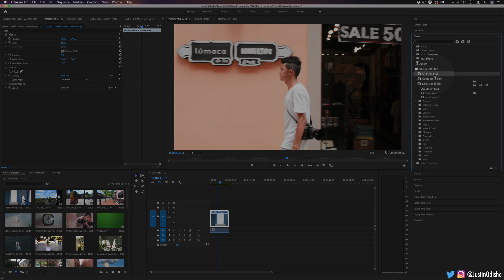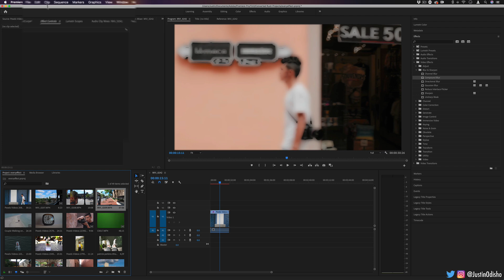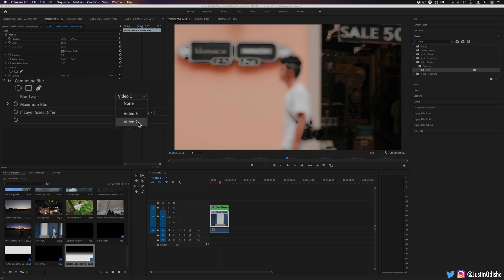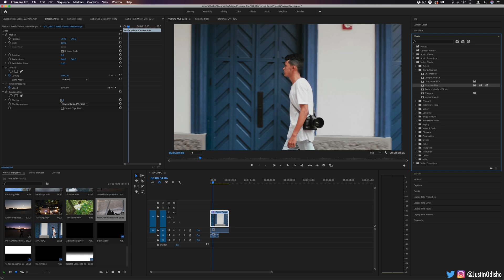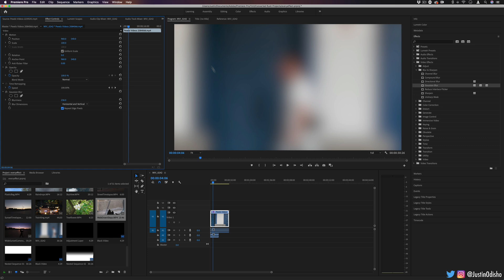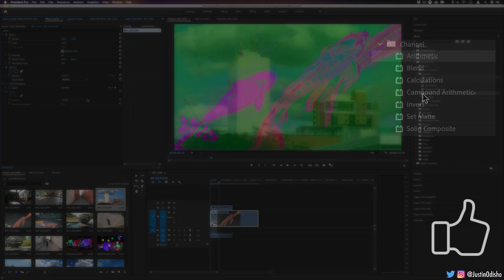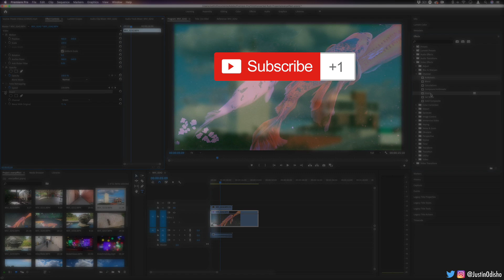How to use Blur & Sharpen effects in Adobe Premiere Pro (Every Effect Explained)